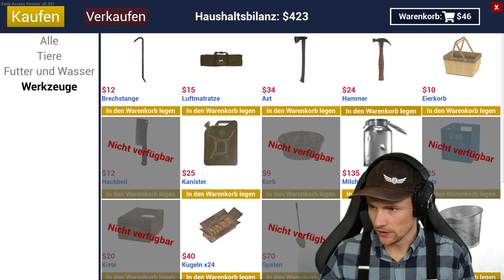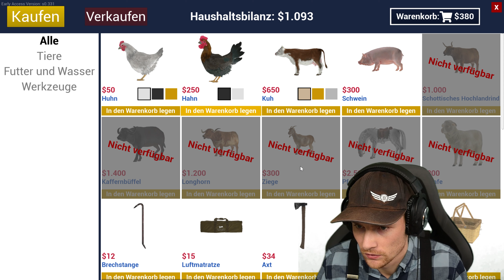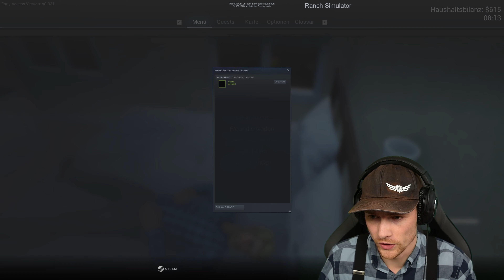Neue Bude, den Hühnern gefällt`s | Ranch Simulator Gameplay 001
Ein neue Let´s Play - Reihe erwacht! Der Ranch Simualtor ist heute für uns Normalos erschienen und kann im Eraly Access gespielt werden. In diesem Ranch Simulator Gameplay werden wir, wie üblich, zuerst sammeln, niederreißen, aufbauen und erschaffen.Neue Bude, den Hühnern gefällt`s Die Hühner sind unsere ersten Hofbewohner und produzieren hoffentlich bald Eier und Nachwuchs.Freut euch auf eine spannende Reihe!Ein Abo, kostet nix und würde mich sehr freuen :* Kuss geht raus!

Bauarbeiter. Landwirt. Jäger. Händler. Die Arbeit auf einer Ranch ist sicherlich nicht für jedermann. Denkst du, dass du das heruntergekommene Gehöft deiner Familie zur ertragreichsten Ranch der Gegend wandeln kannst?